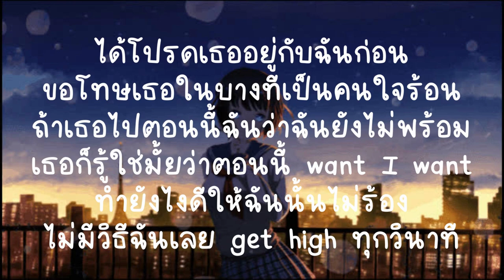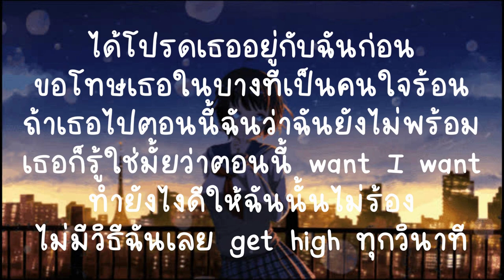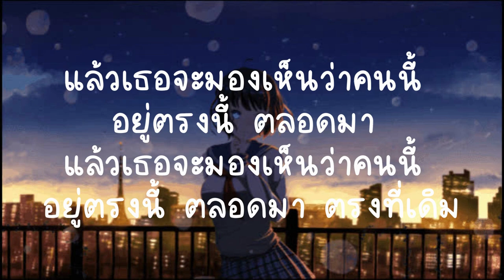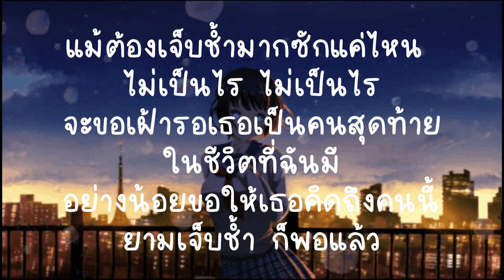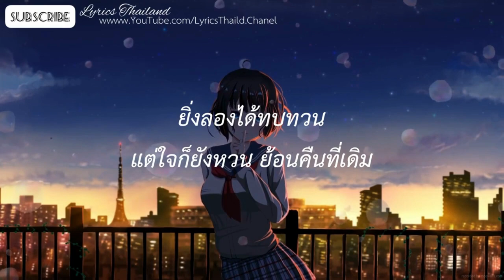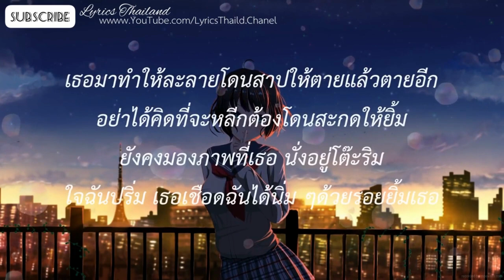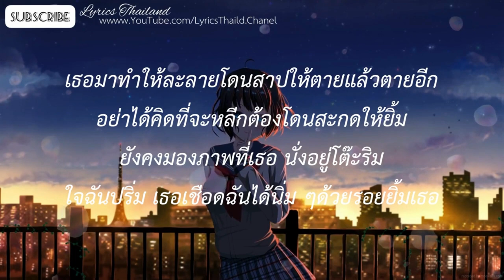อยู่กับฉันก่อน - SARAN ft.THAOWANZ|คนสุดท้ายที่คิดถึง,โต๊ะริม(เนื้อเพลง)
ทำเพื่อหัดร้องเท่านั้น